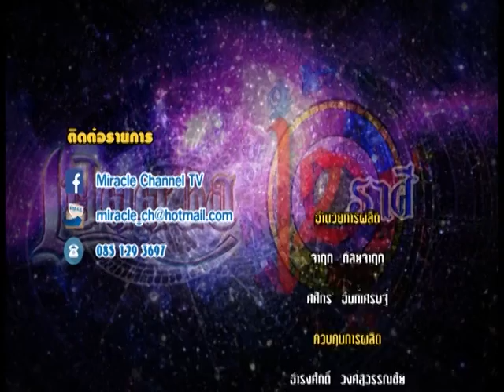รายการเปิดดวง 12 ราศี | 19/09/59 | EP 4/4